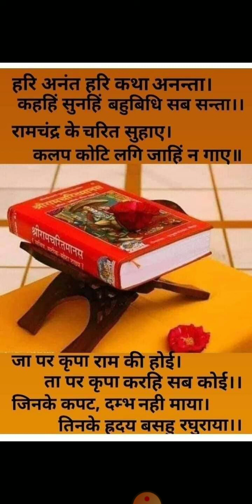भगवान किनके हृदय में बसते हैं